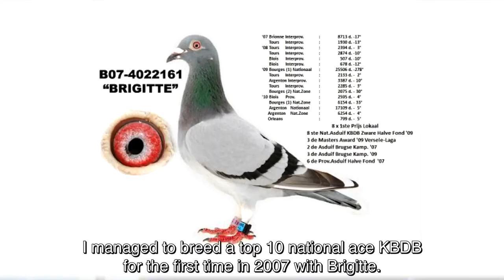30 Years of Breeding Excellence: Philippe Dobbelaere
Join us as we delve into the world of Philippe Dobbelaere, a renowned breeder and racer of top pigeons. With over 30 years of experience, Philippe has built a family of pigeons that are highly sought after in the racing world. In this video, he shares his story and introduces us to some of his top birds, including Brigitte, Evita, Robby, Rocco, Father Robin, and more. From winning national aces and Olympiad titles to producing top breeding hens and sires, Philippe's pigeons have proven themselves time and time again. Get a behind-the-scenes look at his breeding loft and hear his insights on what it takes to breed and race champions in the highly competitive world of pigeon racing.